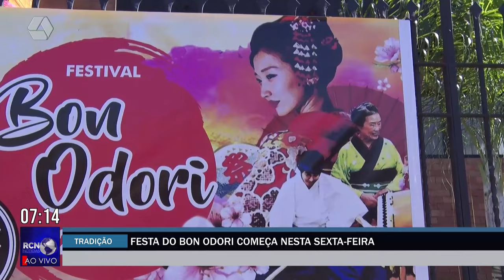Festa do Bon Odori começa nesta sexta-feira em Três Lagoas